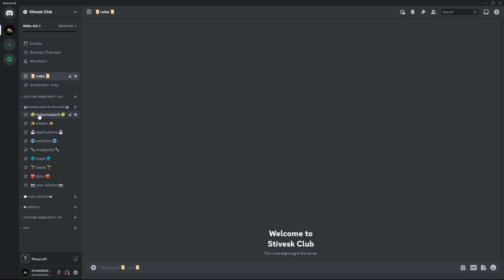How show chunk borders minecraft bedrock 1.20!